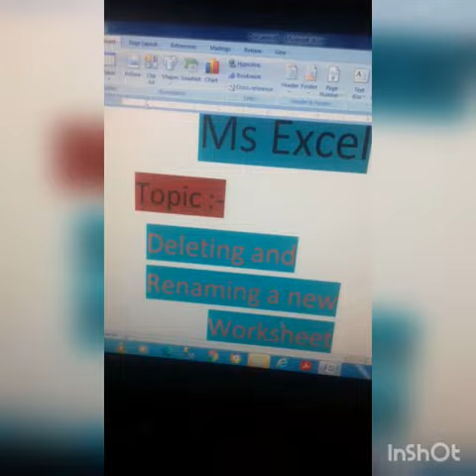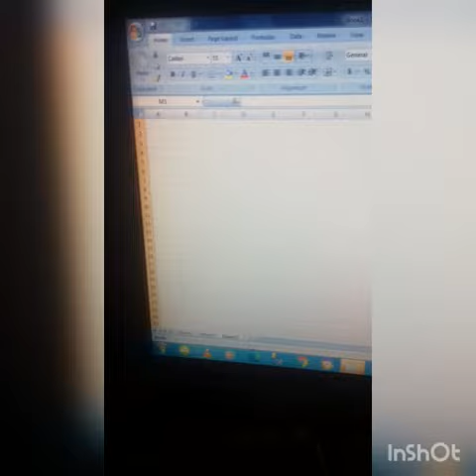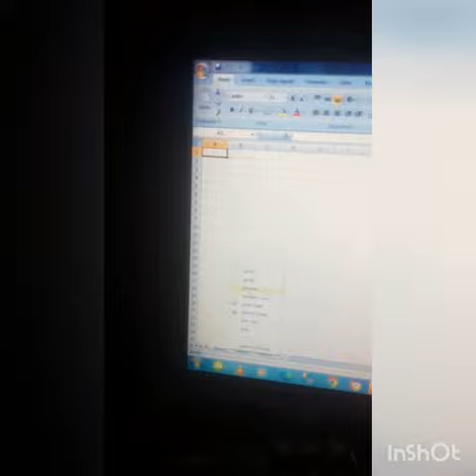Class 6 Computer Chapter # 4 Topic # MS Excel Deleting & Renaming a Worksheet